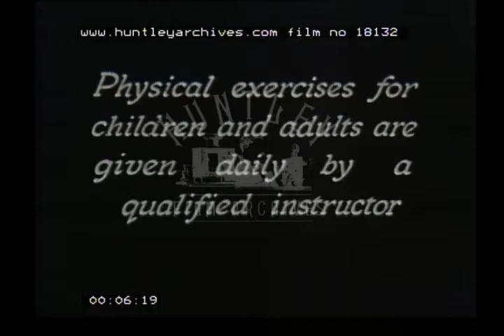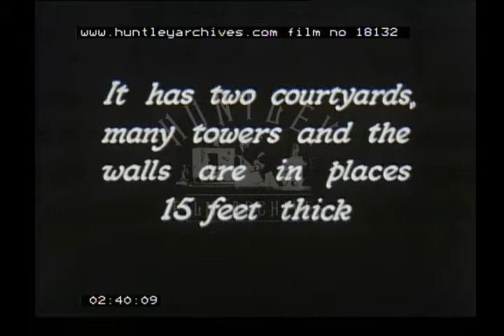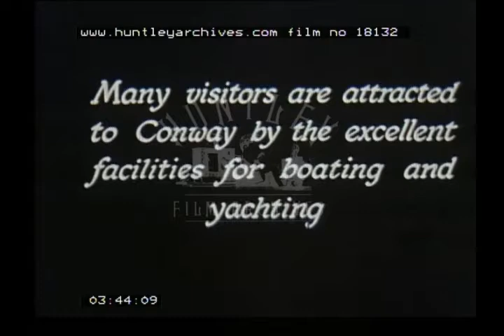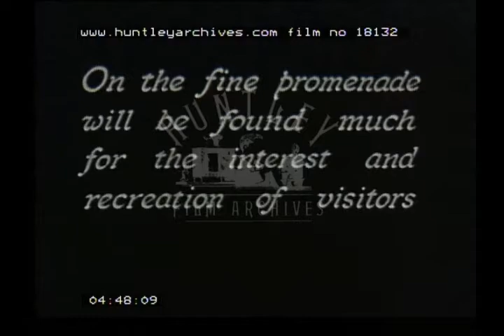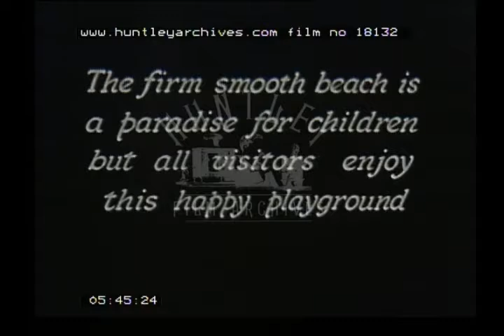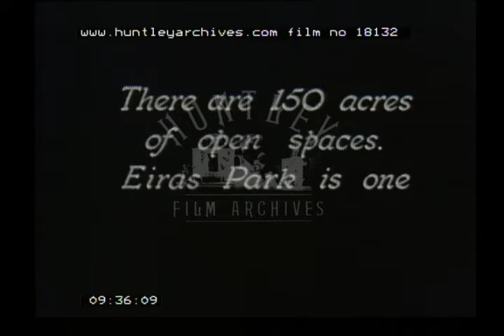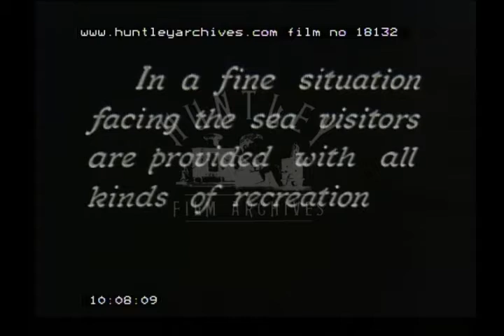Welsh Holidays, 1930s - Film 18132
Welsh holidays in the 1930's

North Wales  Colwyn Bay. "Physical exercises for children are given daily by a qualified instructor." Holiday. Children marching up and down.  Adults sitting on deckchairs watching.  Pier.  People looking over promenade railings.  Old town of Conway.  Bridge  castle.  Pretty pictures of castle.  Views from castle.  Conway bridge from top.  Boats in estuary.
Rhyl  Sands.  Lots of women bathing in shallows.   Promenade - families walking.  Gardens.  tennis courts.  bowls.  LMS enquiry kiosk.  Sands.  Pier, basket bathing seats.  Swimming pool.  Diving.  Synchronised swimming (!).  More prom.  Children watching Punch and Judy.  More beach.  People dressed in coats and hats.  Family paddling at dusk.  Colwyn Bay beach; pier.  Prom with cars parked.  Beach.  water.  People playing.  Men in one piece bathers.  Road in Colwyn bay with two cars.  Row of houses.  Eiras Park - open space, overlooking sea.  Children's playground with swings etc.  Men playing bowls.  Tennis.  Clock golf.  Pier and pavilion.  Close up pier - lots of people in 30's clothes.